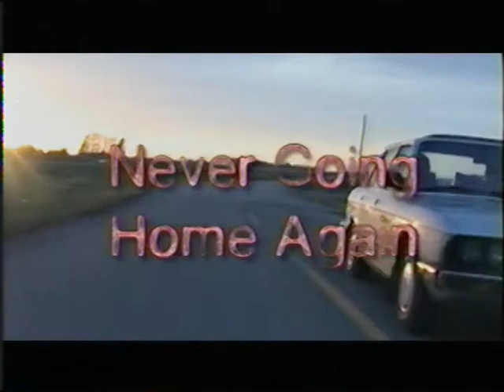Thomega, Never Going Home Again, Trailer, 2002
This is trailer for short film that was designed to discourage drinking and driving, reckless driving. It was targeted to ages 14 to 21. It is unfortunate that it was not actually completed, but budget ran out. This is basically a raw cut.  Produced by Anthony Towstego. , Amanda appearance at end.  In memory of producers friend KEVIN BARRY ,  who was a special young man, full of life and humor, and loved by many.Sadly,  Killed by drunk driver Sept 18, 1976  Music courtesy of NEW YORK band (see credits)  copyrightCThomega2013